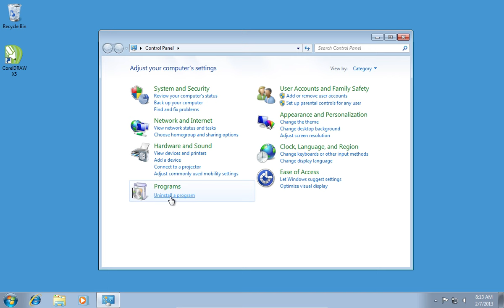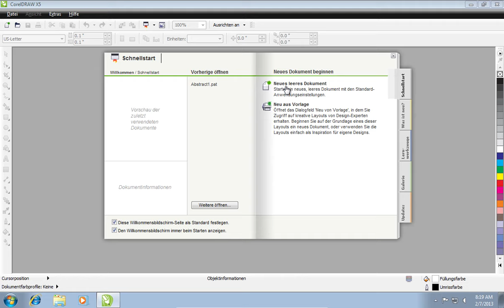How to Change Language in CorelDraw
Learn how to change language in CorelDraw

In this video tutorial we will show you how to change language in CorelDraw.

To change language in CorelDRAW, go to the Windows "Start" menu and open "Control panel". Choose "Uninstall a program".  Select CorelDraw and click "Uninstall/Change".

In the following setup window, choose "Options" tab. Click "Includes" near the "Product languages" and select the language you need.

Then, press "Install Now".

Wait until the installation process is complete and press "Finish". Launch the CorelDraw. When the applications starts, choose the preferred language and check or uncheck "Always use this language for me". Press "Ok" to proceed.